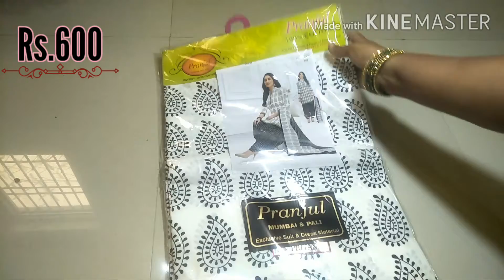5 Dress Materials Collection | Dress Materials With Price | Party wear | Cotton Materials for Summer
5 Dress Materials Collection | Dress Materials With Price | Party wear | Cotton Materials for Summer.

Hi Friends. In this Video i Shown 5 Dress Materials with their Price. Both Party wear and Cotton Dress Materials were Shown in this Video. I think Dress Materials are Good Choice always to Wear bcoz We can Stitch them according to our Size.

For coming Summer season Cotton Dress Materials helps a lot. Just look at those 5 ( five ) Combinations and 5  ( five ) Dress Material Patterns. Hope u Like them.

In Video I Explained in Telugu Language with most of words in english for Better Understand to others also. Please don't mind it.

 If you think this video Helpful to u,  please like it.
 Leave ur suggestions below in comments box to improve this channel.
 Copy right notice:
 whatever the content shown in this channel is mine only. If anyone have issues regarding my content or anything else you can approach me through email or can comment me. Please notify me before taking big decision i try to resolve it.

 Sandhya